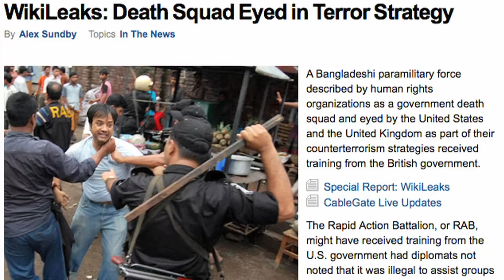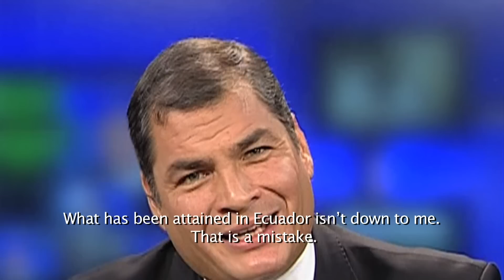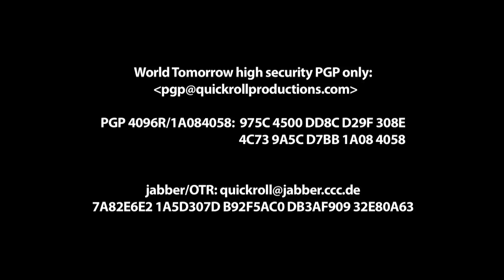The Julian Assange Show Episode 6: Correa (2012)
The Julian Assange Show Episode 6: Correa (2012): In Assange's most incisive interview to date, President Correa speaks frankly about his nation's relationship with the USA, media corruption and the future of South America.

The discussion opens with the circumstances surrounding the attempted coup d'etat in Ecuador in 2010, during which the president was taken hostage. Following the coup attempt, Correa embarked on a furious and controversial counter offensive against US interests in the country. He attributes the media's support of the coup in 2010 to the vested interests of corporate power and its control of key aspects of Ecuador's institutions, even elements of Ecuador's military and police. He explosively claims corporate owners of the media "disguised as journalists, are trying to do politics, to destabilise our governments so that no change takes place in our region, for fear of losing the power they have always flaunted".

Originally Aired on 22nd May 2012

Quick Roll Productions – Ref. 5533